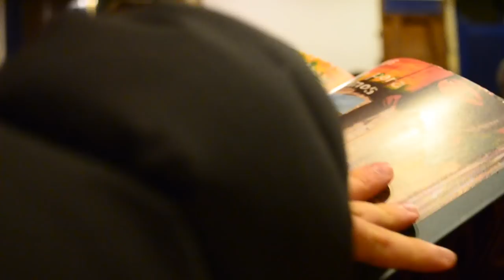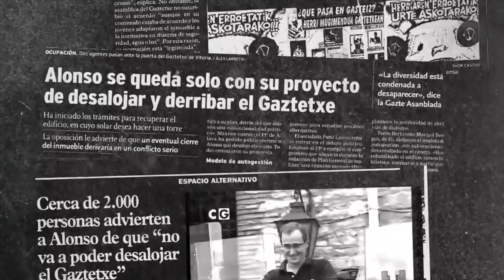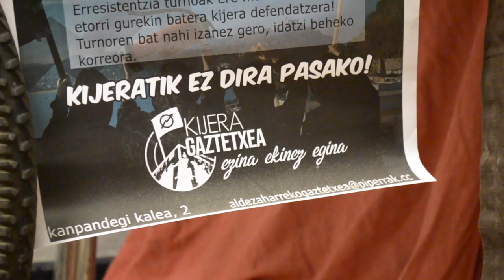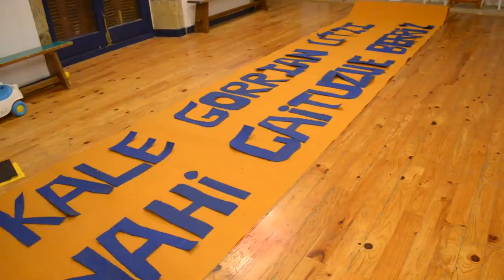Gaztetxeak, komunitatean eragiteko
| 130 gaztetxe baino gehiago daude Euskal Herrian. Horietako bi dira Gasteizko gaztetxea eta Donostiako Kijera gaztetxea. Auzoan eragiteko helburua dute biek. 30 urteren ondoren, erreferentzialtasuna irabazia du Gasteizko gaztetxeak. Donostiako Parte Zaharreko Kijera gaztetxeak, berriz, lau hilabete ditu, eta desalojo arriskuan dago. Auzoaren beharrei erantzuteko asmoa izan du lehen egunetik.